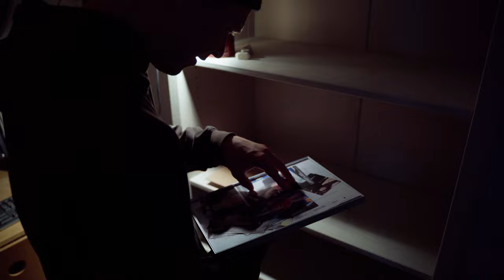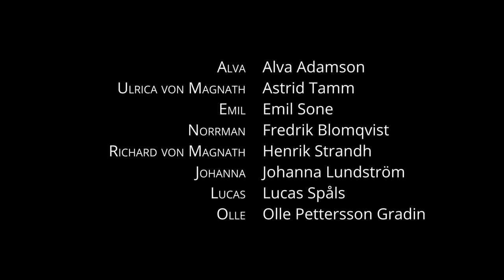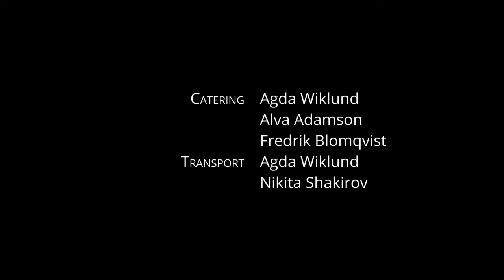Hur Orkan räddade Julen - Avsnitt 11: Världens topp